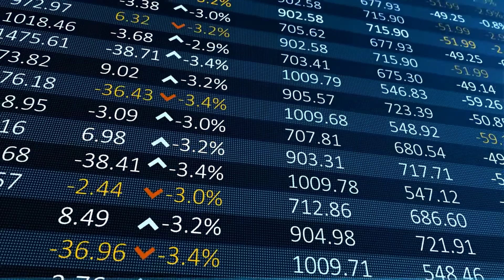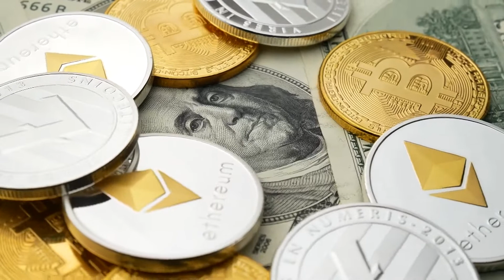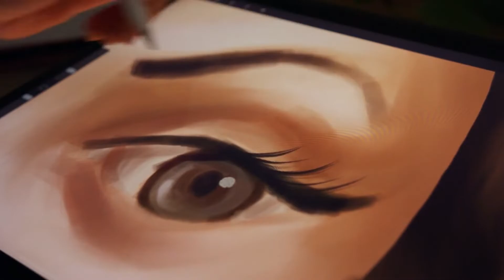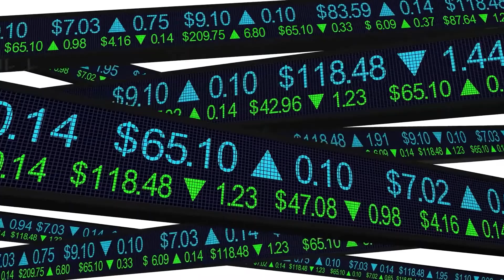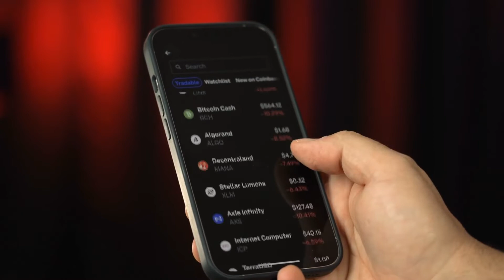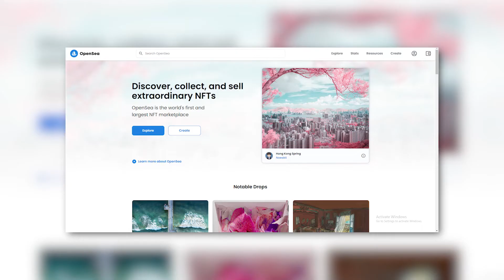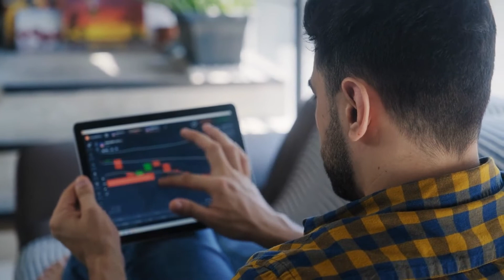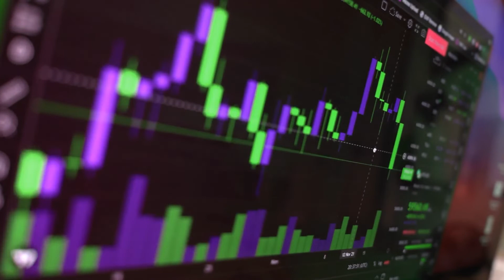What You Need To Know About NFTs (Step-By-Step Guide to NFT for Beginners)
IN THIS VIDEO I will show You What You Need To Know About Nfts .

An NFT is a digital asset that represents real-world objects like art, music, in-game items and videos. They are bought and sold online, frequently with cryptocurrency, and they are generally encoded with the same underlying software as many cryptos.

How Is an NFT Different from Cryptocurrency?
NFT stands for non-fungible token. It’s generally built using the same kind of programming as cryptocurrency, like Bitcoin or Ethereum, but that’s where the similarity ends.

How Does an NFT Work?
NFTs exist on a blockchain, which is a distributed public ledger that records transactions. You’re probably most familiar with blockchain as the underlying process that makes cryptocurrencies possible.

What Are NFTs Used For?
Blockchain technology and NFTs afford artists and content creators a unique opportunity to monetize their wares.

First, you’ll need to get a digital wallet that allows you to store NFTs and cryptocurrencies. You’ll likely need to purchase some cryptocurrency, like Ether, depending on what currencies your NFT provider accepts. You can buy crypto using a credit card on platforms like Coinbase, Kraken, eToro and even PayPal and Robinhood now. You’ll then be able to move it from the exchange to your wallet of choice.

Popular NFT Marketplaces?
Once you’ve got your wallet set up and funded, there’s no shortage of NFT sites to shop. Currently, the largest NFT marketplaces are:

•  OpenSea.io: This peer-to-peer platform bills itself a purveyor of “rare digital items and collectibles.”

•  Rarible: Similar to OpenSea, Rarible is a democratic, open marketplace that allows artists and creators to issue and sell NFTs.
Should You Buy NFTs?
Investing in NFTs is a largely personal decision. If you have money to spare, it may be worth considering, especially if a piece holds meaning for you.

•  Foundation: Here, artists must receive “upvotes” or an invitation from fellow creators to post their art.
Want more information on cryptocurrency? We focus our content around crypto news, dogecoin, cryptocurrency trading, and NFTs.

 Check the other videos below!

✅✅✅Some VIDEO KEYWORDS:
What You Need To Know About Nfts,What You Need,nft,nfts,nft crypto explained,nft token,nft tutorial,how to make nft,what are nfts and how to invest,what are nfts crypto,non fungible token technology,crypto art tutorial,nfts explained in 5 minutes,Need To Know About Nfts,NFT for Beginners